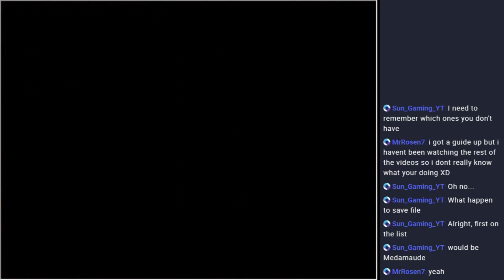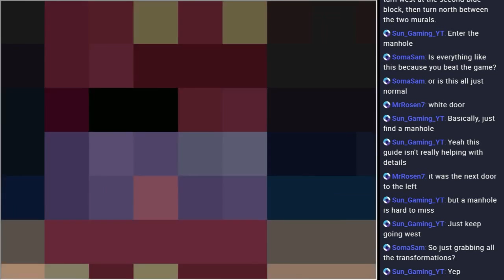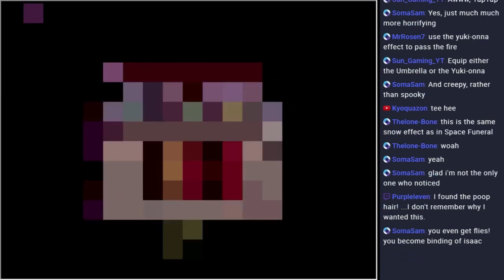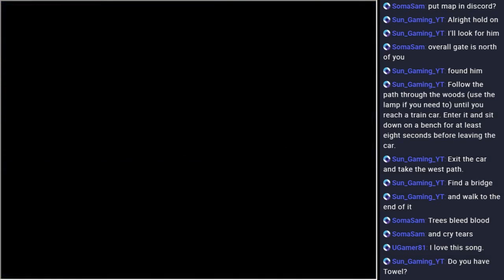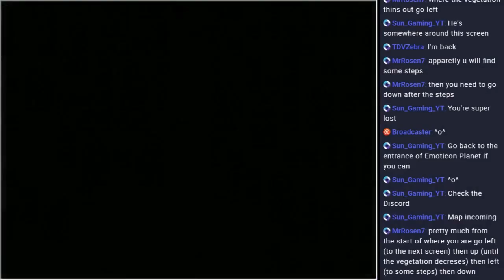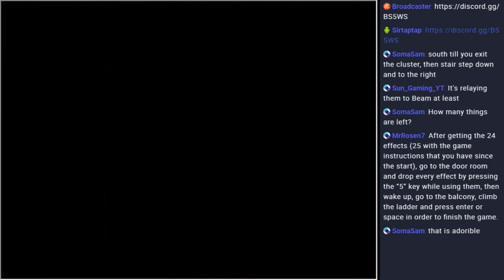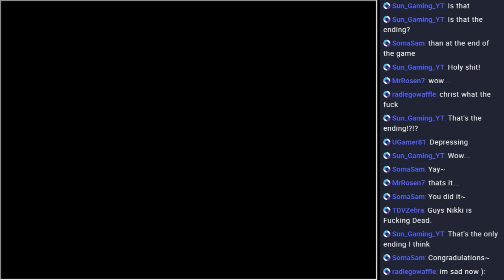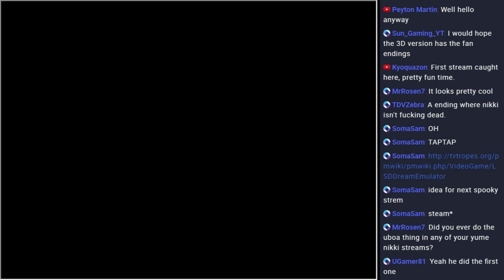Let's Play Yume Nikki (2): Effect Hunting and Ending